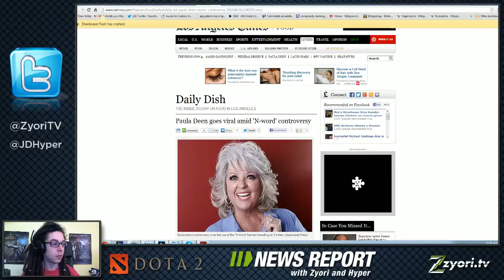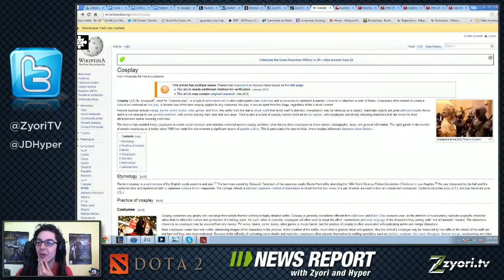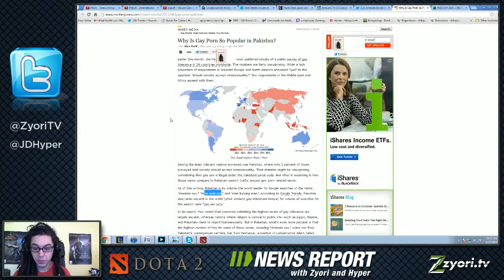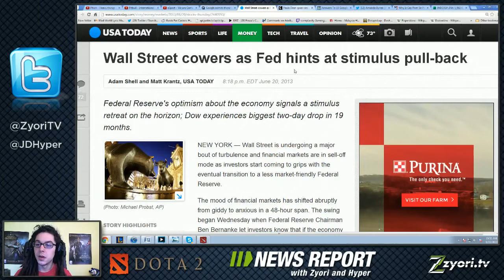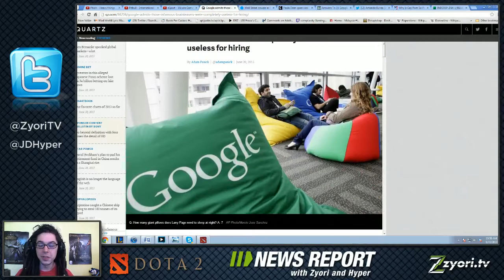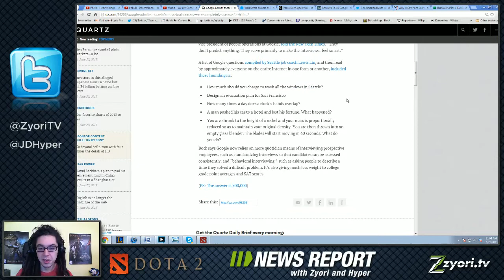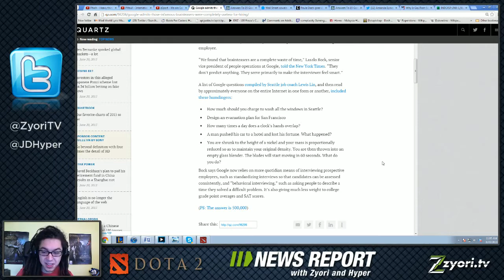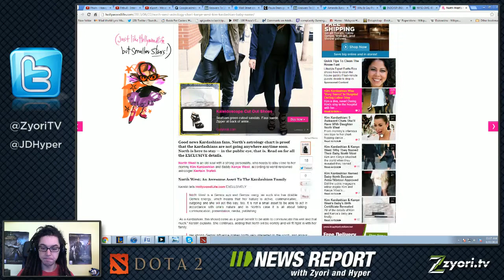News Report #39 "PAULA DEEN's FOUL MOUTH"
Zyori and Hyper talk about Paula Deen, Gay porn in pakistan, North West, Google, & the recent stock market crash